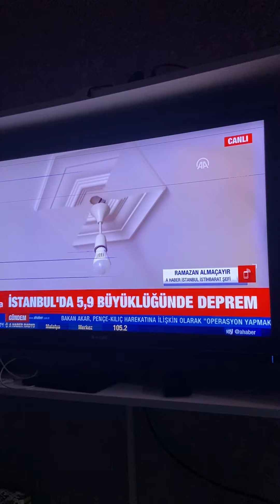Düzce de Deprem